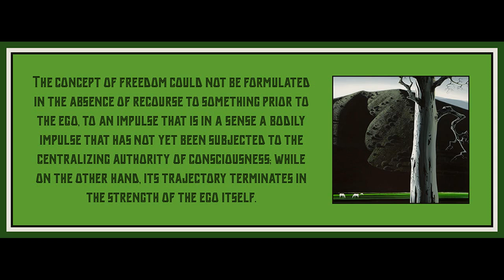Lecture 23 from History and Freedom by Theodor Adorno